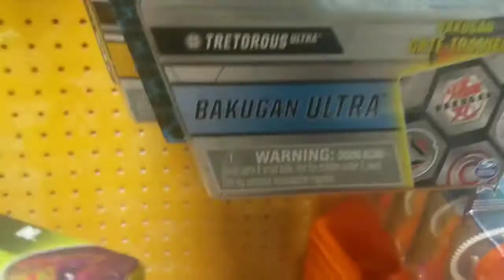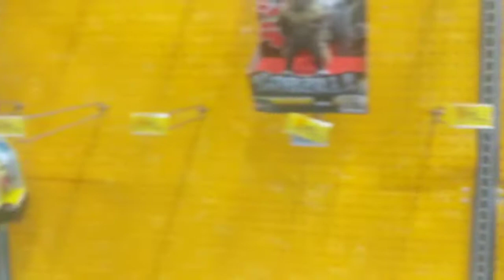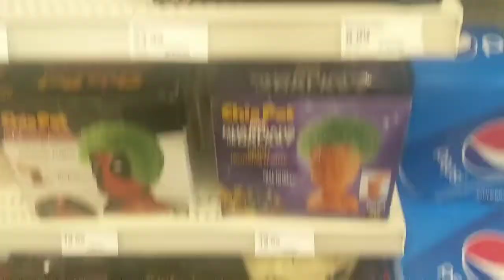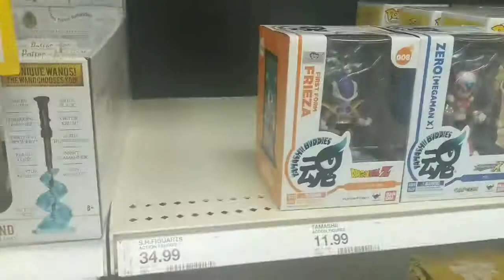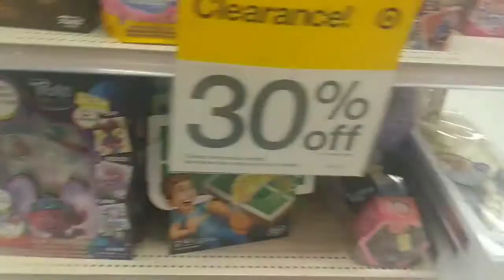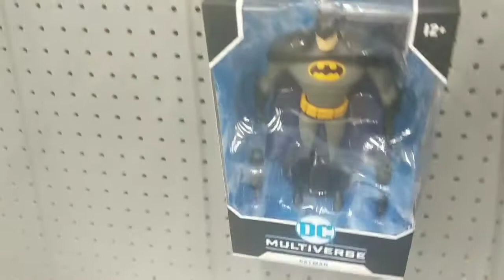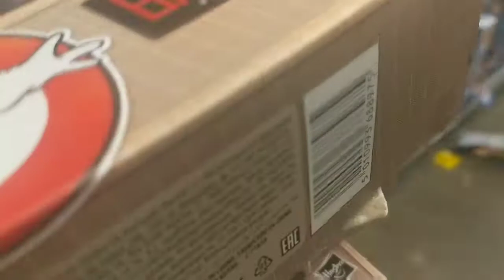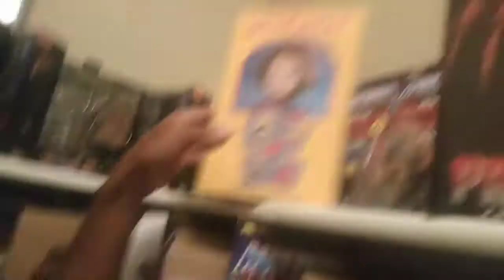toyhunt back at it !!!!